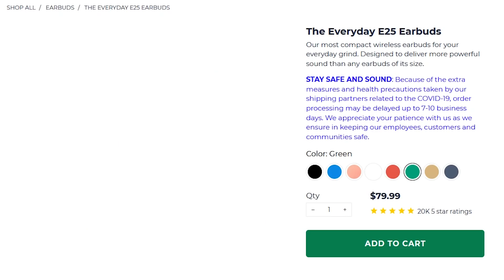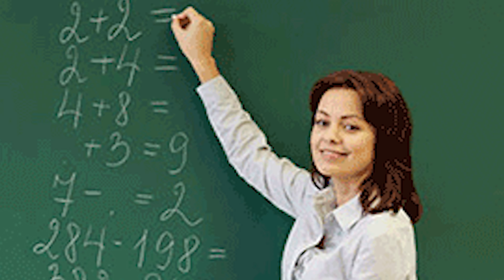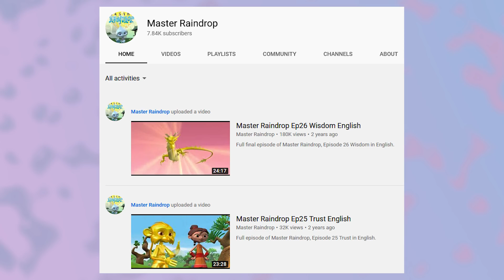the almost illegal Avatar rip off...